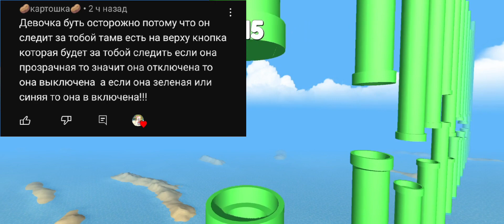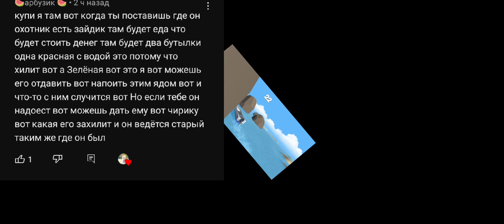—ответы на комментарии по "Talking Juan"!